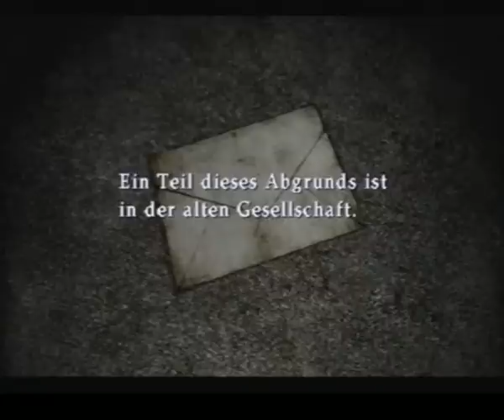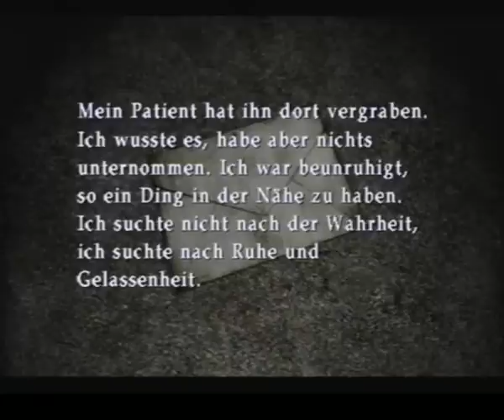Let's Play Silent Hill 2 [Part19]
Auf den Straßen von Silent Hill